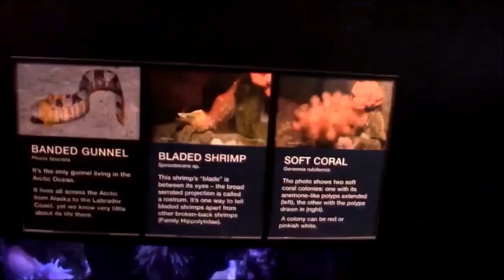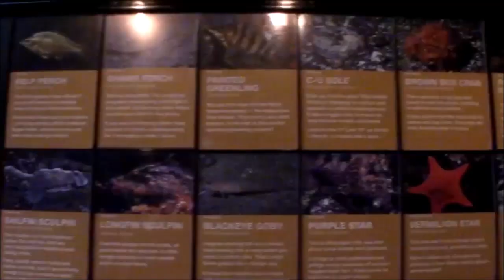Vancouver Aquarium: Valentines day after hours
The Vancouver aquarium hosted an after hours party +19